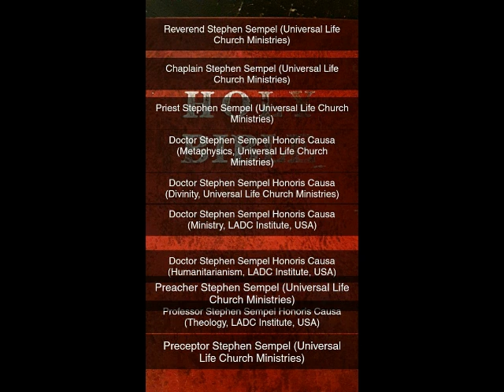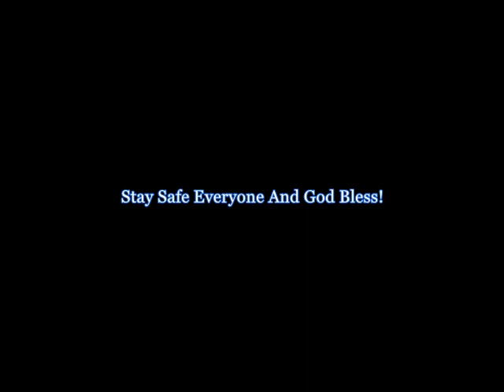June 10nth Sermon: The Ukraine War, The Origin of Sin and Countering Christian Nationalism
This Sermon for June 10nth covers a lot of ground concerning Fallen “Christian” Preachers still Preaching False Eternal Security Doctrines such as “Once Saved Always Saved” after the mass shootings and numerous copycat incidents that have occurred in the past week and a half; using Romans 8 to try to Justify them continuing to live a Life of Sin (Justifying their Sins beforehand) and not living a Life of Repentance and Change. Which their Cheap Grace they have held onto, as Dietrich Bonhoeffer has said “Cheap Grace is another word for Damnation”. I also talk about the continued Rise of Christian Nationalism and the steps necessary for Christians to do in order to counter the Evils of this World (The Hatred and Wrong that is inherent in Christian Nationalism and so many others); through Peace and Love.

In this Sermon/Theology 203 Session, entitled “ The Ukraine War, The Original Sin and Countering Christian Nationalism”; we delve deep into Original Sin, False Doctrines (False Eternal Security Doctrines), Spiritual Discernment and why we can’t be Apathetic to Hatred and Wrong. In this Theology dive, we also take a look at every trick Lucifer uses to try to attack Christians and Secure/Steal Souls (especially in conversion of  Fallen Christians to his cause via the Three Principles of Satanism). Exorcism is talked about and highly expanded upon as well as actual Practical Application and my own Field Experience. We talk about how you can guard your Heart and what you can do concerning countering Evil by Peaceful Action and Prayer. So this session is pretty lengthy with the Sermon Script/Theology Paper being 48 Pages long (excluding 10 pages of Supplemental Reading). The video itself exceeds my last Sermon/Theology Session.

“Christian love draws no distinction between one enemy and another, except that the more bitter our enemy's hatred, the greater his need of love. Be his enmity political or religious, he has nothing to expect from a follower of Jesus but unqualified love. In such love there is not inner discord between the private person and official capacity. In both we are disciples of Christ, or we are not Christians at all" - Dietrich Bonhoeffer

Please pray for the Families of the victims of all of these recent mass shootings. Help make this World Better by voting for Common Sense Gun Laws, Voting for Laws that sustain Life and Advocate for Change and making your Communities better by helping those in need; do not turn a blind eye away from the Suffering of others. Just Thoughts and Prayers aren’t enough concerning contending with our Fallen World/Domain of Ruler of the World. So, have God utilize you to make the World Better; via Peaceful Means!  Everything you decide to do, make it out of Love! The War of Ukraine is still ongoing and Atrocities are still being committed daily there. If feeling called upon, please donate to Verifiable Charities/Humanitarian Organizations that are Assisting Ukraine. We can’t be Apathetic to Hatred, let alone be Apathetic to Evil. “Silence in the Face of Evil is itself Evil. God will not hold guiltless. To no speak is to speak. To not act is to act” – Dietrich Bonhoeffer. Anyways, Stay Safe Everyone And God Bless!